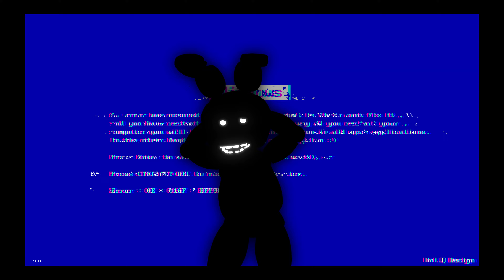2 seconds of Shadow Bonnie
sorry for the lack of uploads recently, been working EXTREAMLY HARD on other things and i haven't gotten a chance to upload bigger things and project but they are still being worked on so just hang tight guys!